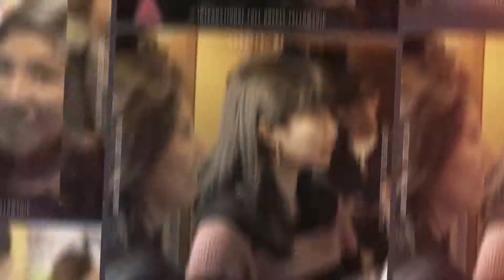IFGF Seattle News - June 16, 2019